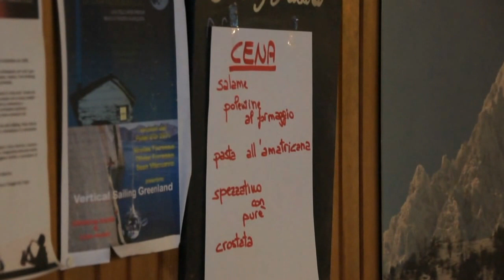2012 07 15 La Monta Créte de Peyra Plata Col d'Urine Rif Jervis